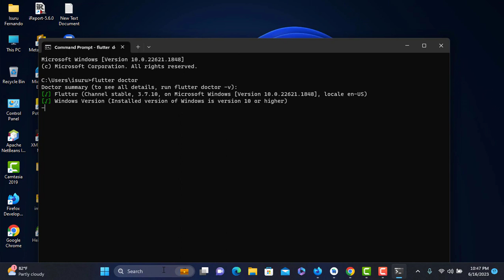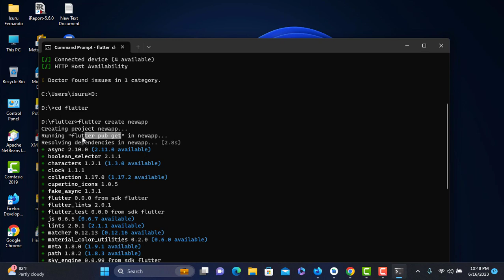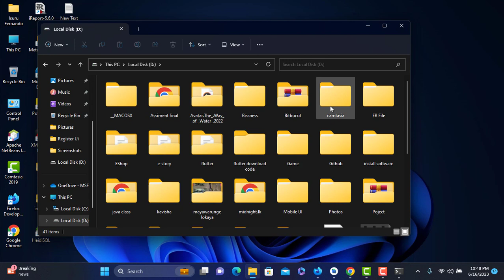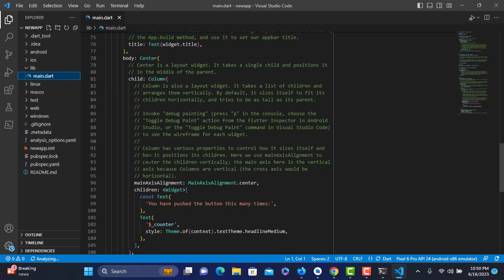flutter doctor command and crate new project in open VScode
Download the following installation bundle to get the latest stable release of the Flutter SDK

Update your path :
If you wish to run Flutter commands in the regular Windows console, take these steps to add Flutter to the PATH environment variable:
1) From the Start search bar, enter ‘env’ and select Edit environment variables for your account.
2) Under User variables check if there is an entry called Path:
3) If the entry exists, append the full path to flutter\bin using ; as a separator from existing values.
4) If the entry doesn’t exist, create a new user variable named Path with the full path to flutter\bin as its value.

Run flutter doctor : flutter doctor
Create Project : flutter create appname